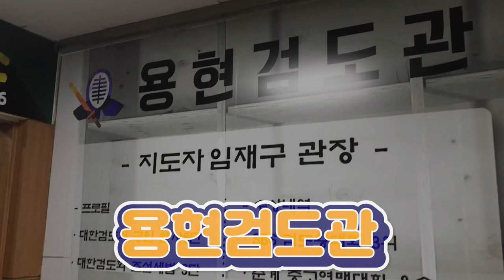인천 용현검도관을 소개합니다